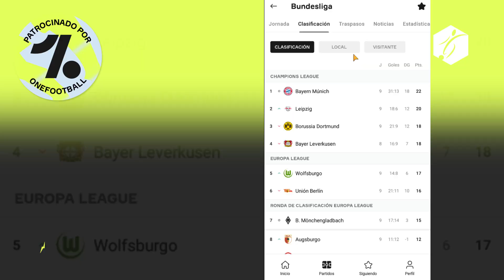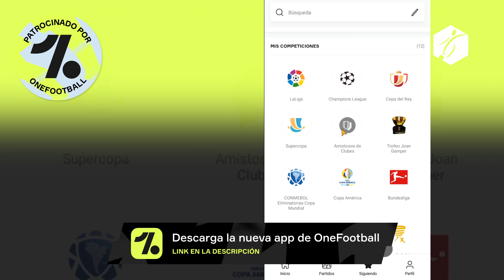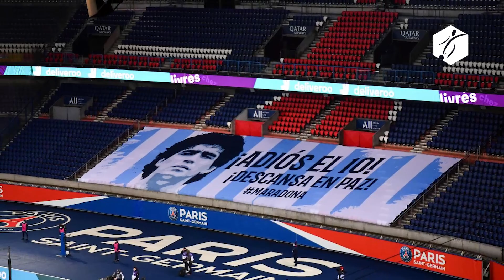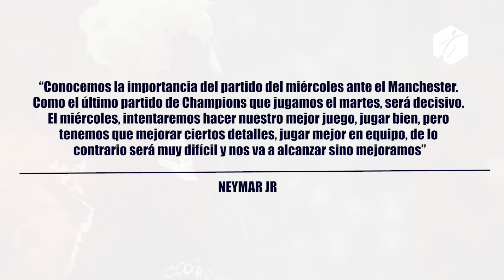La ADVERTENCIA de NEYMAR al PSG para la CHAMPIONS | HAALAND tambien FALLA | MADRID, DERROTA y LESIÓN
Descarga One Football gratis:
ESTA JORNADA EN LA BUNDESLIGA, ERLING HAALAND  NO PUDO DARLE LA VICTORIA AL DORTMUND EN SU ASPIRACIÓN POR SEGUIR DE CERCA  A LOS LIDERES DEL TORNEO, EL NORUEGO TUVO UN FALLO INUSUAL EN ÉL ESTUVO EN LA LINEA DE GOL Y NO PUDO MANDAR A GURARDAR ESTE BALÓN QUE A LA LARGA SIGNIFICARIA UNA DERROTA PARA EL DORTMUND..ELLYES SKHIRI MARCO UN DOBLETE PARA EL COLONIA, THORGAN HAZARD, EL HERMANO DE HAZARD DEL MADRID MARCABA EL DESCUENTO PARA EL BORUSSIA..
POR OTRA PARTE BAYERN Y LEIPZIG HICIERON SUS DEBERES PARA SEGUIR EN LO MAS ALTO DE LA TABLA, EL EQUIPO DE NAGELSMANN VENCIÓ 2X1 AL ARMINIA, ESMORIS Y NKUNKU  MARCARON PARA EL RED BULL LEIPZIG, FABIAN KLOS DESCONTABA PARA LA VISITA…
EL BAYERN GOLEO 1 A 3 EN SU VISITA AL STUGGAR, COMAN,LEWANDOWSKI Y DOUGLAS COSTA MARCARON PARA EL CONJUNTO BAVARO..

EL PARIS SAINT GERMAIN SIGUE PREOCUPANDO A SU AFICION ANTE LAS APATICAS PRESENTACIONES DE LAS ULTIMAS JORNADAS, COMO TE LO HABÍAMOS CONTADO AYER AL PSG LE ESTA COSTANDO DEMASIADO ENCONTRARSE CON SU FUTBOL, ESTA JORNADA ES EVIDENCIA DE ELLO DONDE CEDIERON PUNTOS TRAS EMPATAR A DOS ANTE EL BORDEUX EN CASA…PREVIO AL ENCUENTRO LOS PARISNOS QUISIERON HOMENAJEAR EL ADIOS DE MARADONA CON CAMISETAS EN HONOR AL 10 MIENTRAS SALÍAN AL CALENTAMIENTO,  UNO DE LOS GRADERIOS DEL PARQUE DE LOS PRINCIPES TAMBIEN LUCIA LA NUMERO 10 DEL ARGETNINO…
YA EN EL ENCUENTRO EL PSG EMPEZARIA PERDIENDO CON UN GOL ENCONTRA DE PEMBELE AL MINUTO 10, EL BRASILEÑO NEYMAR JUNIOR PONDRÍA EL EMPATE DESDE EL PUNTO PENAL AL 27, NEYMAR APROVECHO SU TANTO PARA DEDICAR SU GOL A MARADONA, HACIENDO OTRO HOMENAJE EN LA DESPEDIDA A UNO DE LOS HISOTIROCS DEL FUTBOL..
A MINUTO SEGUIDO MOISE KEAN  MARCABA EL SEGUNDO Y PARECÍA QUE EL PSG PONÍA LAS COSAS EN ORDEN, PERO AL 60 YACINE ADLI MARCABA EL EMPATE DEFINITIVO QUE EVIDENCIA LAS CARENCIAS PARINAS PARA ESTA TEMPORADA..
A DIFERENCIA DE OTROS AÑS, AL PSG LE ESTA CONSTANDO PASEARSE POR EL CAMPEONATO FRANCES Y NO SE DIGA EN LA CHAMPIONS, ESTE PRÓXIMO MIÉRCOLES LOS PARISINOS SE JUEGAN PRÁCTICAMENTE LA CLASIFICACIÓN A OCTAVOS ANTE EL UNITED Y SU POCO FUTBOL PREOCUPA, POR ELLO EL MISMO NEYMAR SALIÓ ANTE LA PRENSA E HIZO UNA ADVERTENCIA A SU EQUIPO,  ASEGURANDO DEBEMOS MEJORAR PORQUE SINO NO NOS VA A ALCANZAR PARA LA CHAMPIONS…